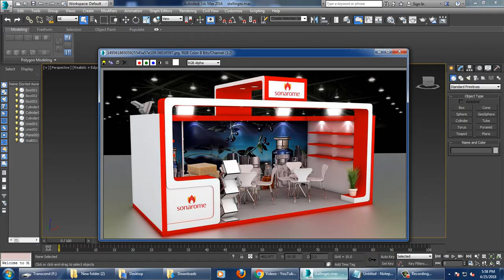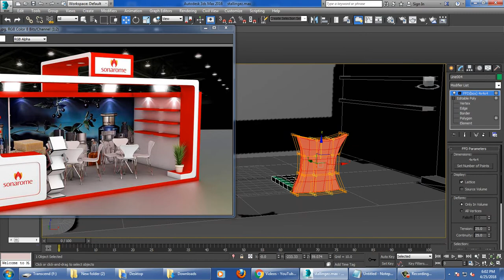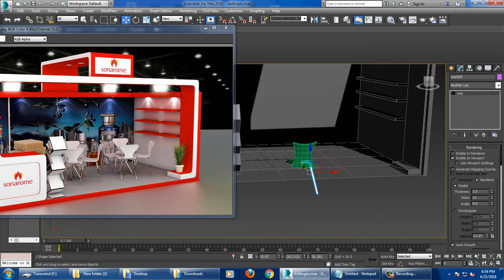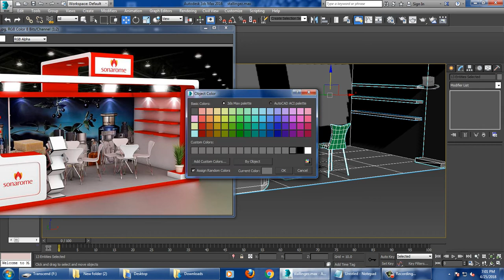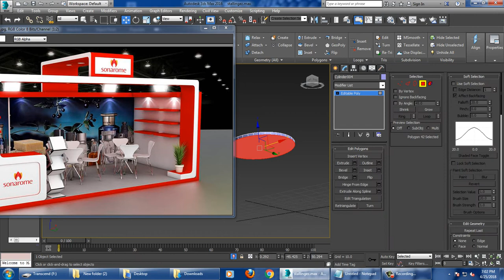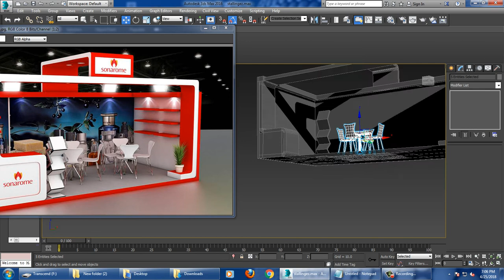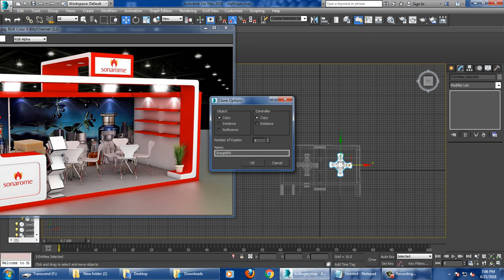Tutorial on Modeling and texturing a 3d stall in 3dsmax using Vray ( Part 2)